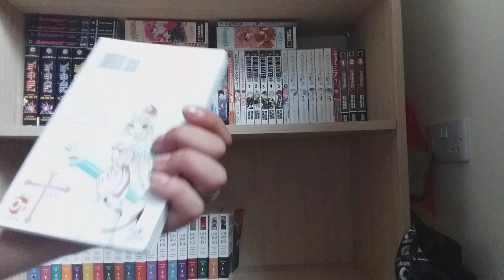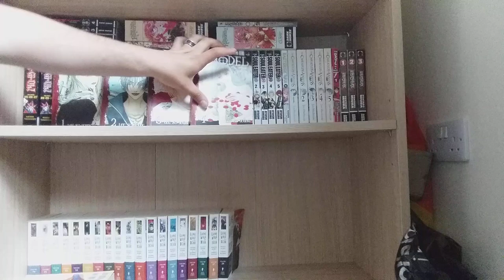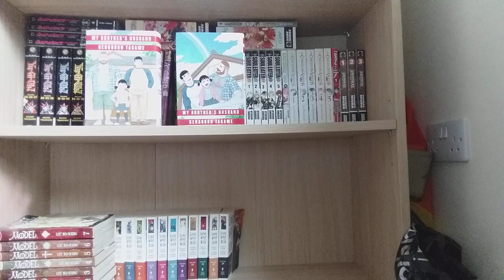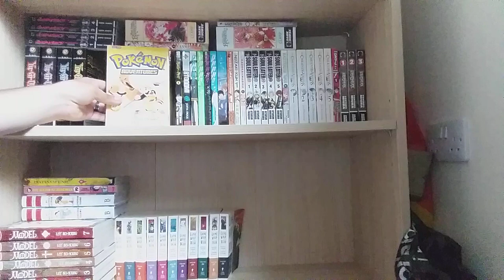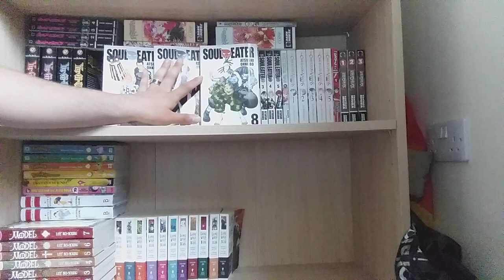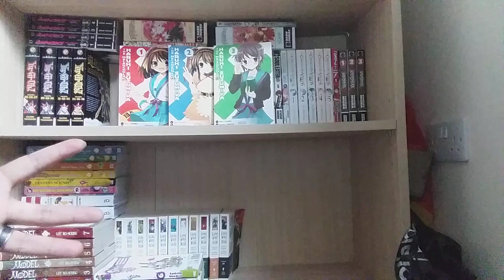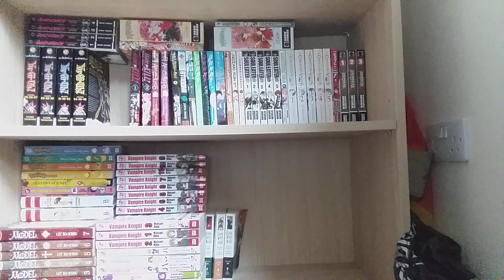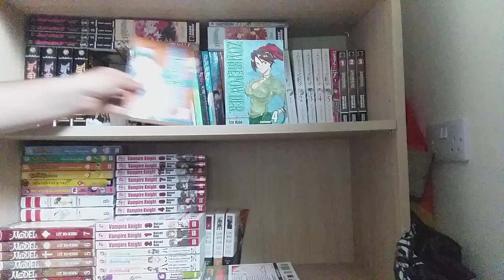JULY 2019 MANGA HAUL! SUSTAIN THE INDUSTRY! 40+ NEW VOLUMES! (SO MANY CHARITY SHOP FINDS!)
The first haul of the second half of this year. Where the hell has the time gone!? Regardless, some good pickups this month & I hope you enjoy this haul! Also, for the first time in around half a year, I got some manga from charity shops/secondhand shops/thrift shops, whatever you call them! Find out what they are in the video! They were very lucky find too! I also went to Blackpool, a beautiful place, with my fiancé. Did I get anything there? Apologies for any glare too!

I bought my manga from the following places: Amazon, Cancer Research UK, Oxfam UK, & Waterstones

My manga this month came from the following publishers: Blackfriars, CPM Manga, Tokyopop, Viz Media, & Yen Press

Manga List:

Alice in Deadlines Vol. 1 (Shirou Ihara)
Comic Party: Party Time! Vol. 1 (Hakone Odawara, Hatsumi Nakashima, Ranma Kusumi, Izumi Kawachi, Triludan, Ruri Akise, Risa Ishimoto, Wataru Hirano, Maya Kurozaki, Yu Katase, AYA, Fusane Ayaki, Wataru Yamasaki, Rin Kotoki, Othello Nekono, Bunta Hachi)
Model Vol. 1-7 (Lee So-Young)
My Brother's Husband Vol. 1-4 (Gengoroh Tagame)
My Hero Academia Vol. 19 (Kohei Horikoshi)
Platinum End Vol. 9 (Takeshi Obata, Tsugumi Ohba)
Pokémon Adventures Vol. 4-7 (Hidenori Kusaka, Mato)
Soul Eater Vol. 6-8 (Atsushi Ohkubo)
Splatoon Vol. 6 (Sankichi Hinodeya)
The Melancholy of Haruhi Suzumiya Vol. 1-3 (Gaku Tsugano, Nagaru Tanigawa, Noizi Ito)
Vampire Knight Vol. 1-11 (Matsuri Hino)
Zombiepowder Vol. 1-4 (Tite Kubo)